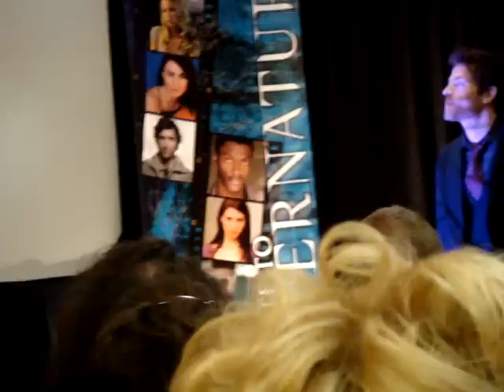Misha Collins Interrupts Jim Beaver's Panel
Misha Collins interrupting Jim Beaver's panel at Chicago 2009 con. Funny times! Please link back here or to my LJ for credit if you repost!